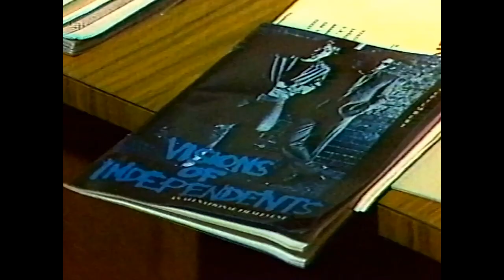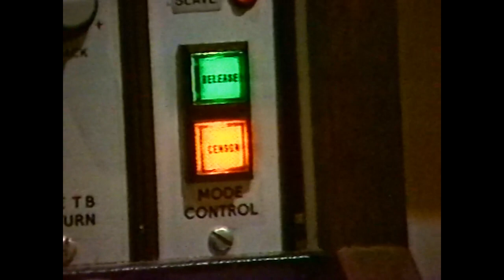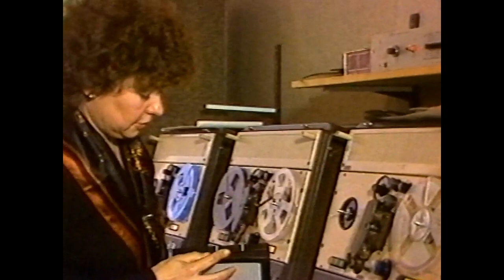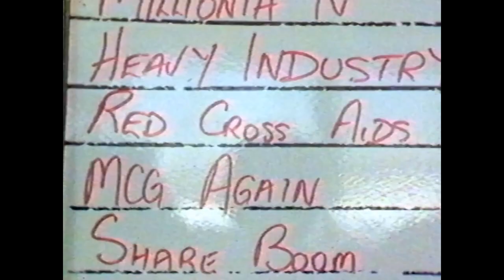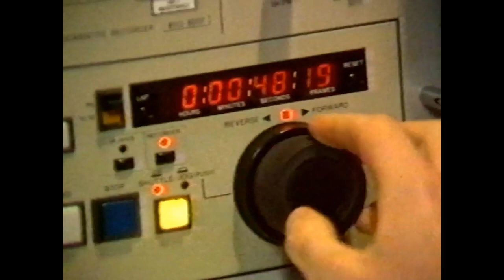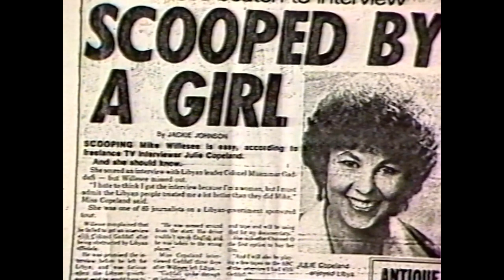Women working in the media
Pat Walter, a video camera operator, Julie Copeland, a radio broadcaster and producer, and Lina Caneva, a TV and radio journalist, discuss their experiences as women working in the male-dominated TV and radio industry.